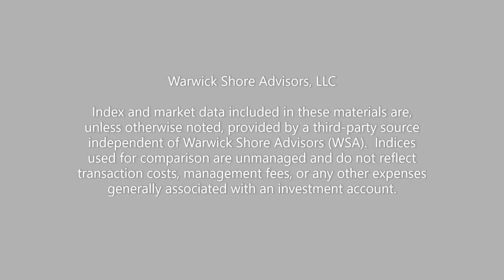Stimulus Negotiations Intensify | Unemployment Extension, Timeline for Stimulus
In this video I discuss the timeline for the stimulus payments and unemployment once approved by Congress and signed in to law.

IRS 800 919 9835 Economic Impact Payment Line. This is for questions regarding your payment for the CARES Act